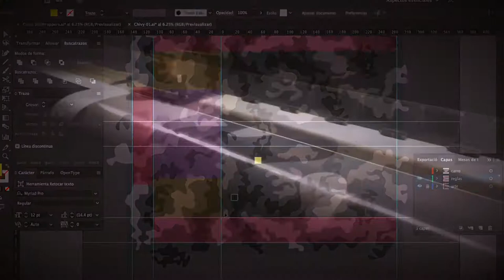Full Wrap Camo Chevy Tracker by 506Wrappers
Si les gusta el camuflado como a mi, este proyecto les va a encantar.
Full Wrap en Camo Gris.